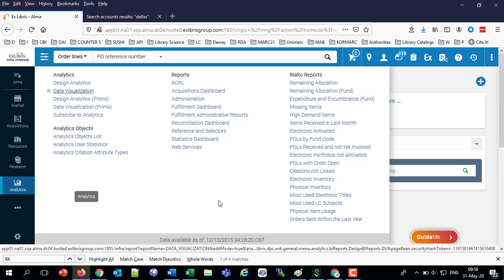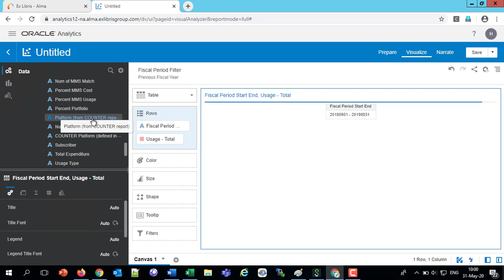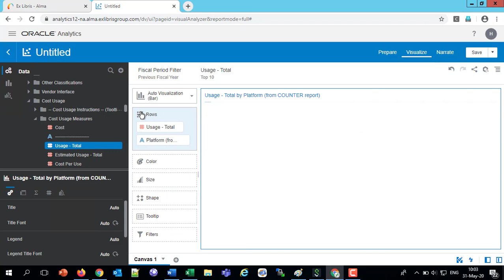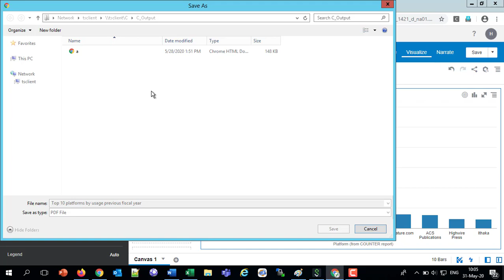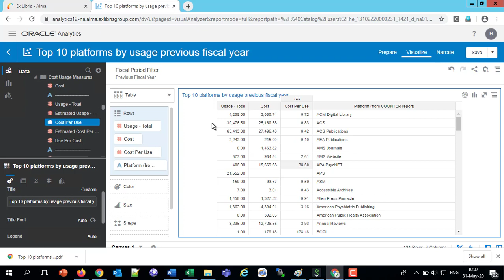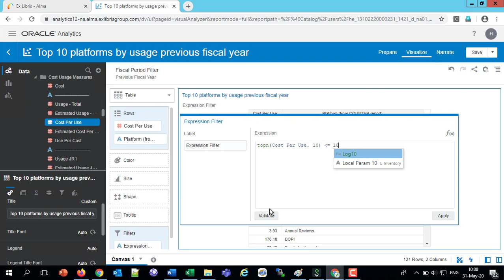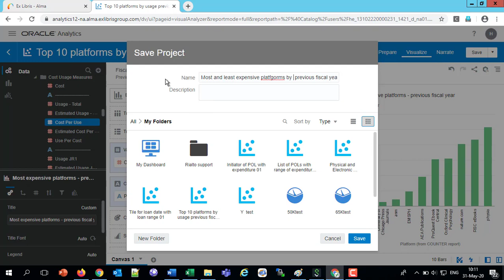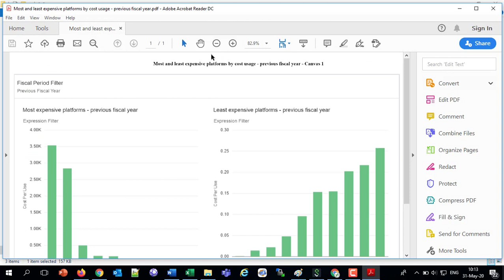Alma Analytics: Analyzing Usage and Cost Usage with Alma Analytics Data Visualization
Yoel Kortick, Senior Librarian at Ex Libris, describes here how to analyze the usage (loaded to Alma from from COUNTER reports) and cost usage via OAS (Oracle Analytics Server) and DV (Data Visualization).